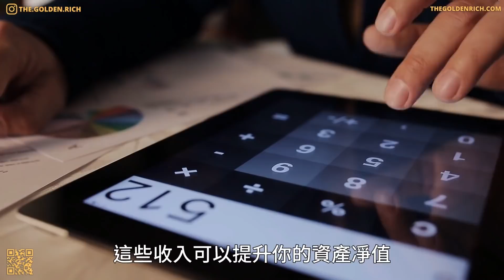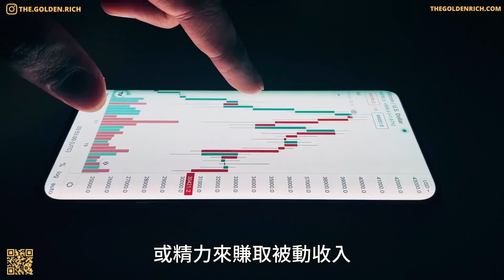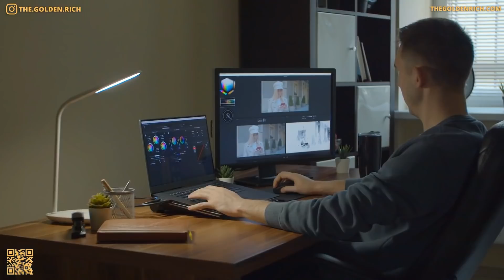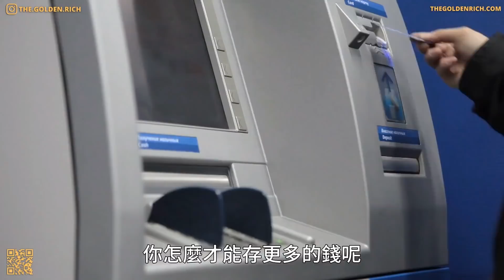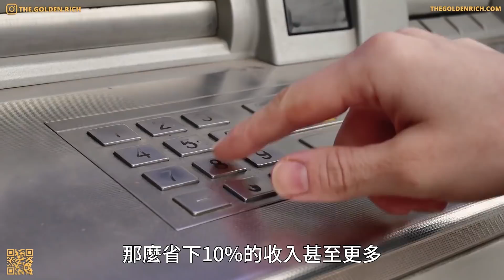二十幾歲的你必須知道的4個金錢法則 l 有錢人沒有告訴你的4個金錢法則，學會了財商一定不會太差 l 因爲這4個法則，才有了窮人與富人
就像世界上存在權力法則一樣，也存在著金錢法則。一般來說，這些法則的存在是為了指導我們如何與金錢打交道，並最大限度地利用金錢為我們服務的各種方式。在本期節目中，我將分享你現在需要瞭解的四條金錢法則。